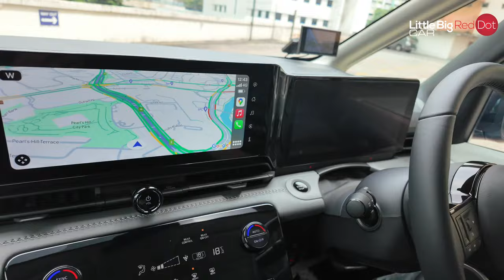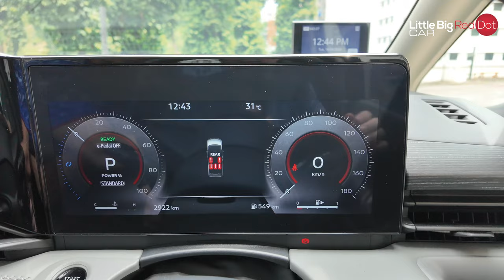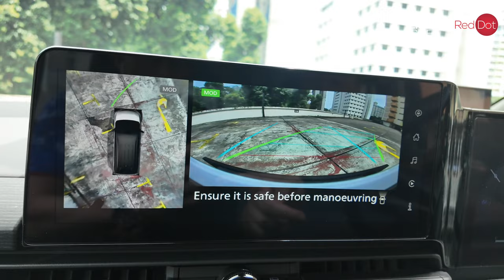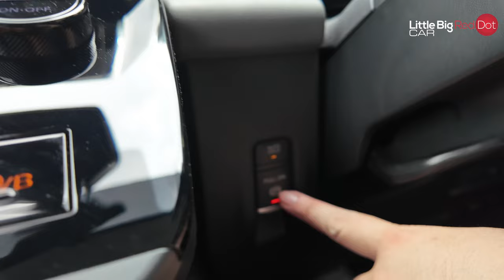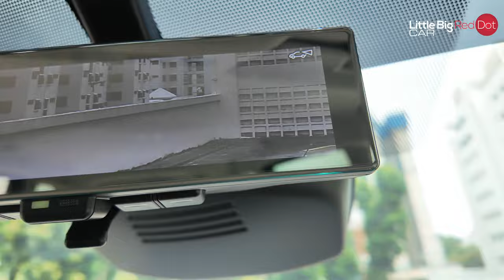Nissan Serena e-POWER | Little Big Red Dot Car Reviews